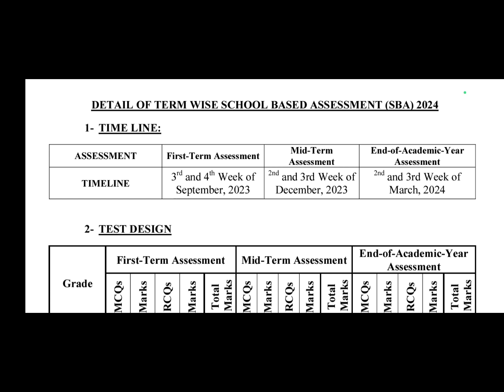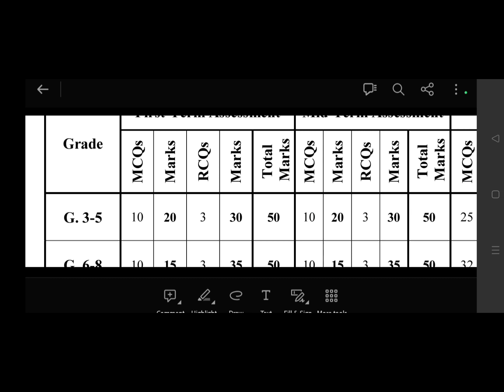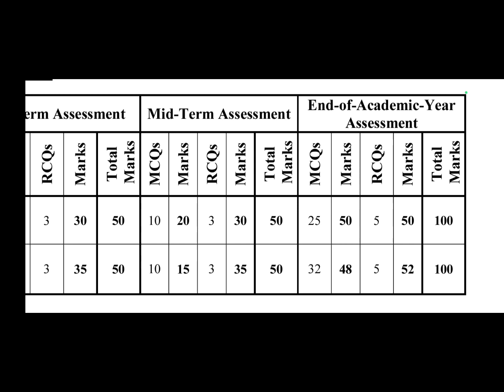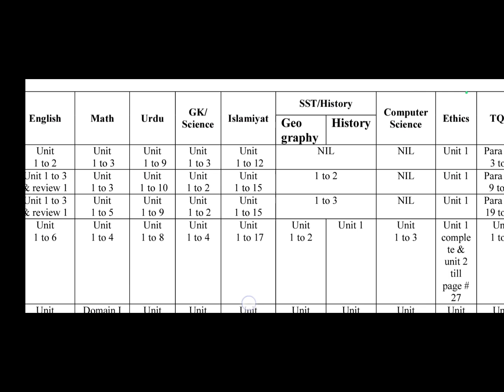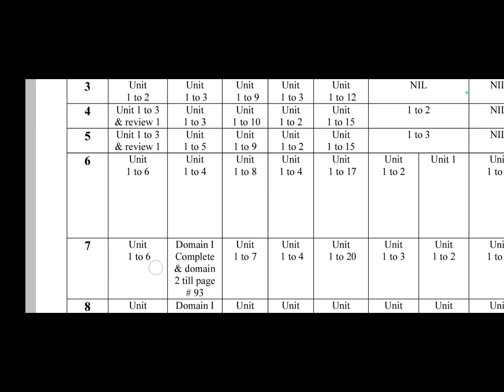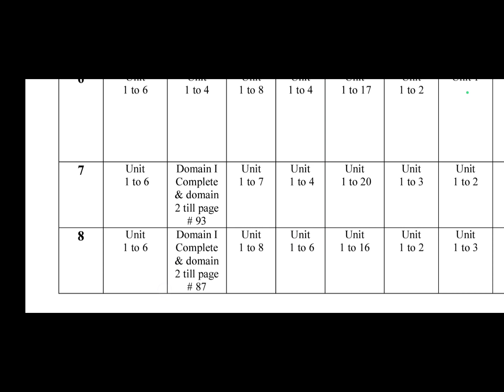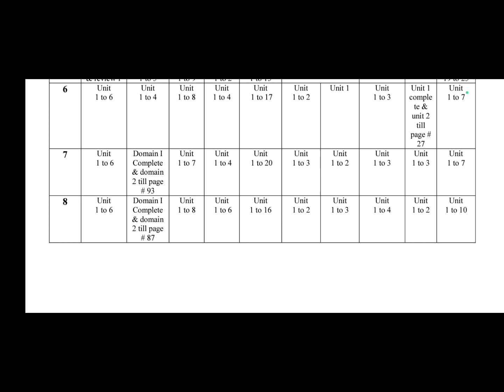PEC SBA 1st term Syllabus 2023 | School Based Assessment Schedule | Punjab Examination Commission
After waching this video you will be able for pec item bank paper download. You will be able to understand that How to generate School based Assessment 2023 Papers. You can easily download pec sba papers of class 1 to class 8 and save in mobile for print.

PEC Exam 2024 | School Based Assessment SBA paper pattern & syllabus for 1st term 2023 | SBA exam
PEC School Based Asseement 2024 1st Term Assessment | PEC Rubrics Training 2023
New PEC Exam System 2023 | New marking system | School based assessment SBA | Grade 5th & 8th papers
SBA School Based Assessment Terms | School Based Assessment PEC Rubrics Training
Syllabus for first term SBA
PEC SBA Syllabus 2023 | School Based Assessment Punjab Examination Commission | New Pec Exam System
SBA first term exam policy syllabus, School exam 2023
Rubrics for Assessment
8th Class Science Original Paper 2023 | 8th Science important Paper 2023 | 8th Science guess | SBA
New PEC Exam System 2023 | School based assessment SBA | New marking system | Grade 5th & 8th papers
School Based Assessment (SBA) by Punjab Examination Commission 2022 |SBA Notification|
7th class science full paper annual 2023 PEC | PEC SBA science 2023 annual paper
PEC Rubrics Training | Punjab Examination Commision
PEC School based assessment SBA 2022 PC | How to prepare & download papers for classes 1st to 8th
SCHOOL BASED ASSESSMENT (SBA) 2021 || HOW TO GENERATE PAPER || HOW TO DOWNLOAD PAPER || PEC 2021
What is Rubric || Types of Rubric Urdu Lecture
SBA and Rubrics training Sargodha | PEC Punjab| LSA
School Based Assessment SBA 2023 schedule announced by PEC | How to prepare papers from item bank
PEC Date sheet for School based assessment SBA 2021
school based assessment
Good News Boards Exam 2022-5th class exam 2022-8th class exam 2022-pec exam 2022-matric exam 2022
Class 7 Tarjuma Tul Quran SBA Paper || PEC Exams 2023
How to generate School based Assessment 2023 Papers | pec item bank paper download | pec sba papers
How to Download School Based Assessment SBA PEC ITEM BANK 2023
Class 7 Math Question Paper 2023 | SBA Paper | Seven Class ky Papers | MCQs Solution | Learning Zone
Class 5 Science SBA 2023 Subjective paper || School Based Assessment 2023
Wazifa To Get First Position In Exam | Exam Men Kamyab Hony K Lie Wazifa
School Based Assessment System using Microsoft Excel and word Overview
Class 6 Maths Solved paper 2023 | SBA math paper 6 | Six Class k maths k papers | Paper Pattern Math